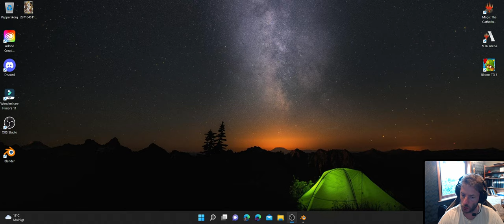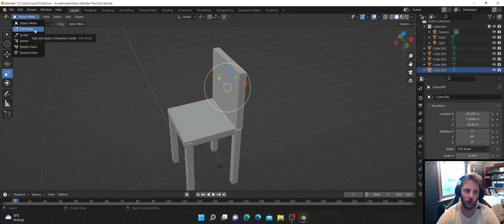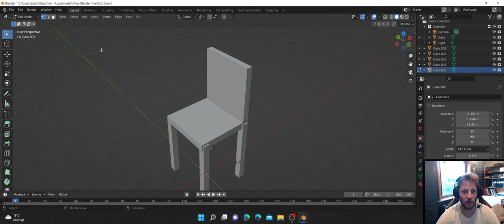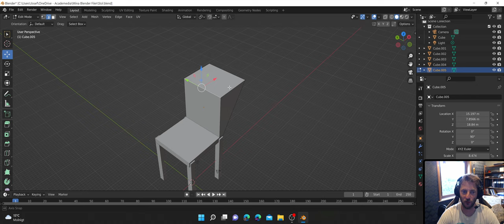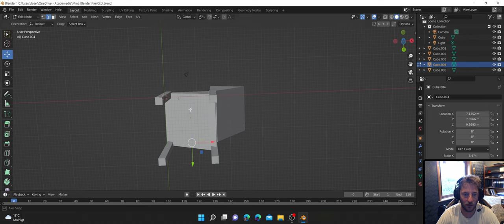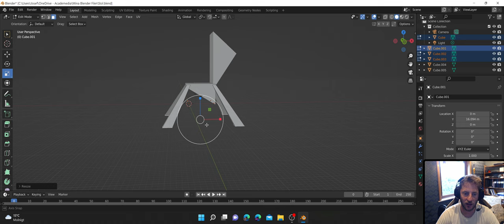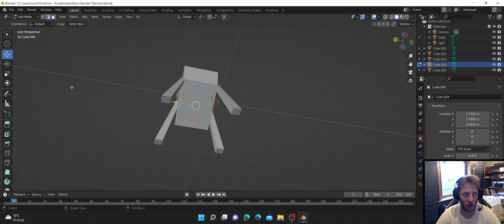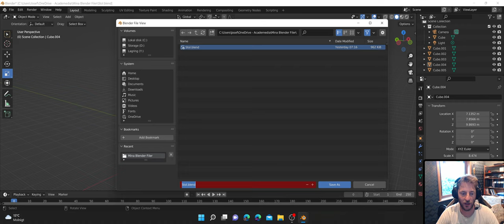Blender Vid 2: De 9 Viktigaste Verktygen.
I denna video tar jag vid där jag avslutade i Vid  1. I denna video går jag igenom. Vertex, Edge samt Faces. Och visar hur de verktyg jag visade i vid 1 används ihop med dessa 3 delar som alla 3d modeller är uppbyggda av. Sammanlagt är dessa de 9 viktigaste verktygen i alla 3d programvaror som man måste lära sig för att kunna arbeta effektivt.